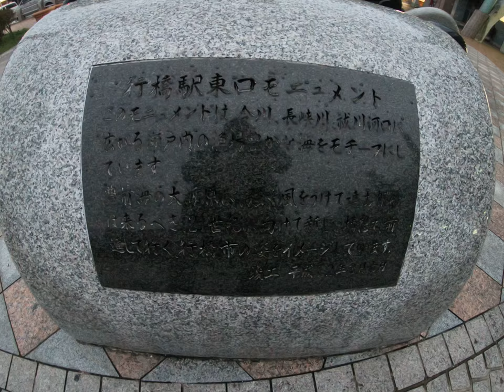jalan-jalan sore yukuhashi fukuoka jepang 2